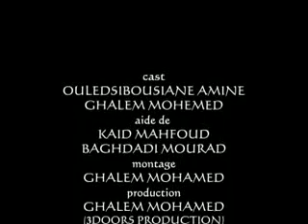court métrage horreur (the others...)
court métrage horreur the othres ... réalisé par GHALEM MOHAMED